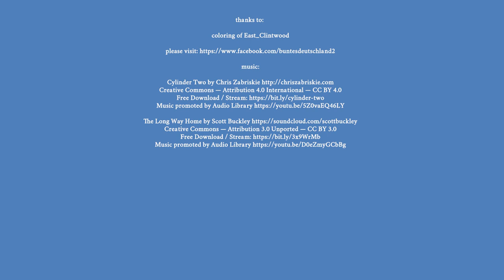Vorkriegsdeutschland in Farbe, Teil 8 🇩🇪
Der Bombenkrieg: Europa 1939 bis 1945

Deutschland früher und heute

Deutschland: Geschichte einer Nation

🎵 Musik: 'The Long Way Home' by Scott Buckley - released under CC-BY 4.0. @ScottBuckley